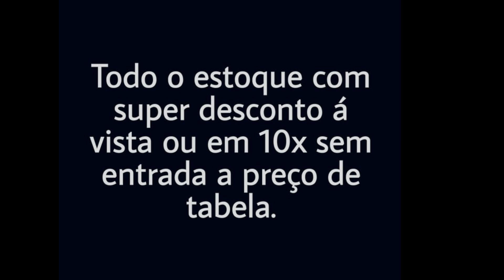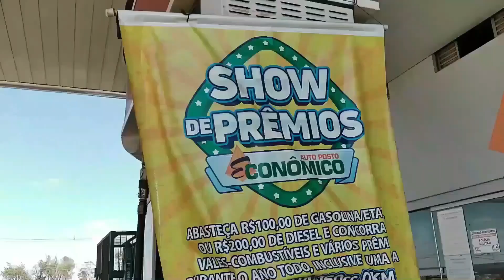HOJE, 24 DE MAIO, É O DIA NACIONAL DO CAFÉ, SAIBA O QUE É POSITIVO E NEGATIVO NO CONSUMO DA BEBIDA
Qual é a linha que separa os benefícios do café de eventuais efeitos prejudiciais sobre a nossa saúde? O tradicional cafezinho é associado a efeitos benéficos para a saúde, sobretudo do coração e atuação contra doenças degenerativas. O excesso, como para todos os alimentos, é prejudicial. E, no caso do café o limite pode ser de uma até quatro xícaras por dia, de acordo com especialistas.